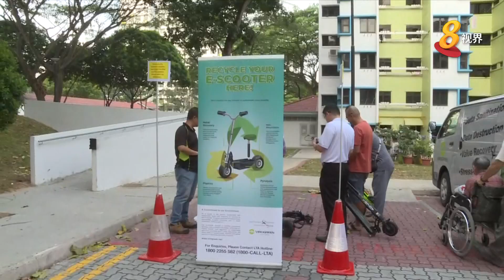个人代步工具收集站开放 车主前来销毁不合格器材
靠近文礼坊第209座组屋的这个指定收集站下午5点一开放，在西部居住和工作的车主，陆续拿不符合UL2272防火标准的电动个人代步工具来销毁。